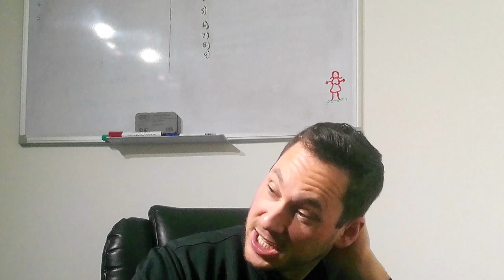Premier League Season Review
A review of the premier league thus far up to the World Cup and ranking who has been the best performer

Join the Conversation! Partipipate in the AdzCast community